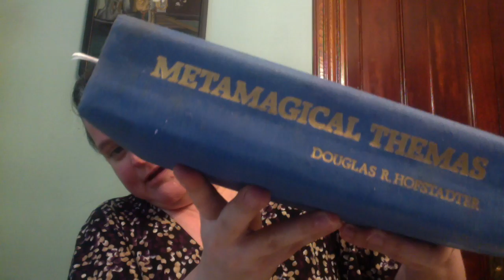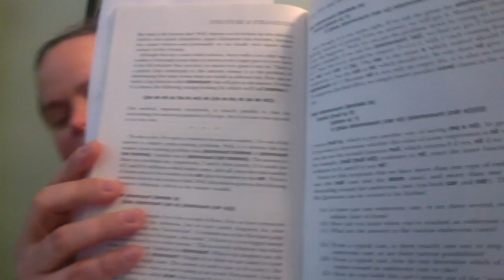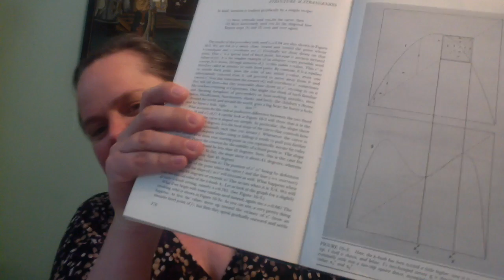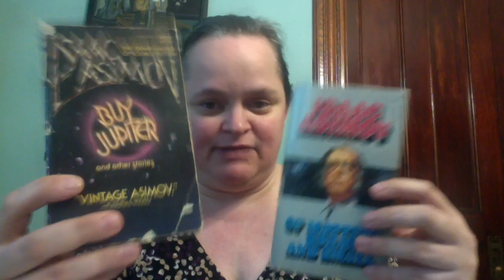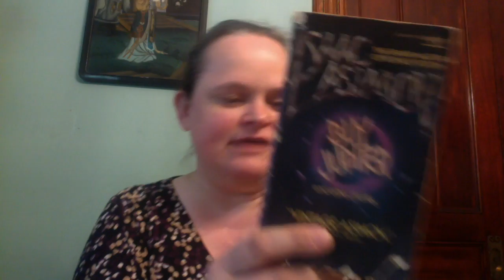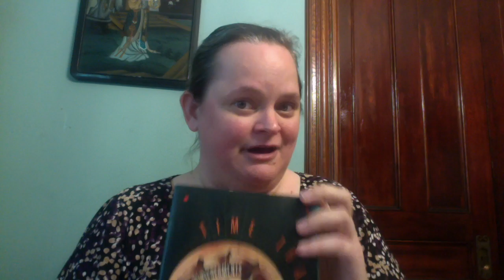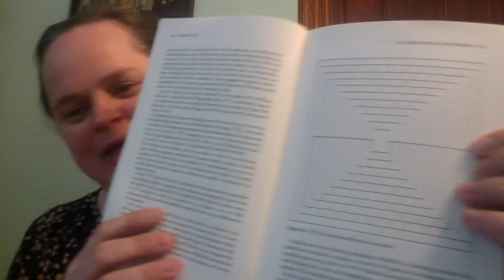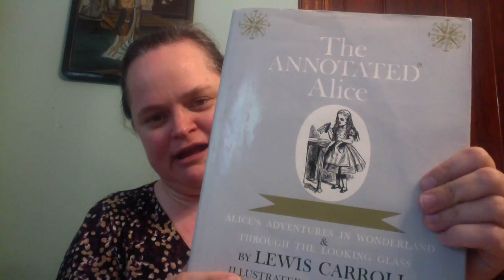Mornings with Meep: Happy Father's Day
Yes, I got the bit about the intranstive dice wrong - it's not that A always beats B, etc., but that A beats B more than 50% of the time, etc.  I didn't feel like reshooting. :)